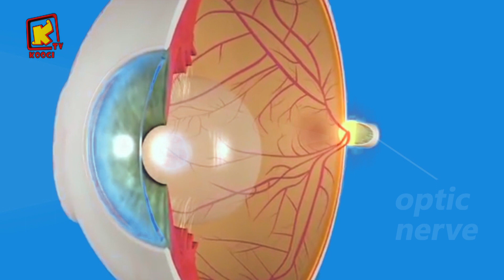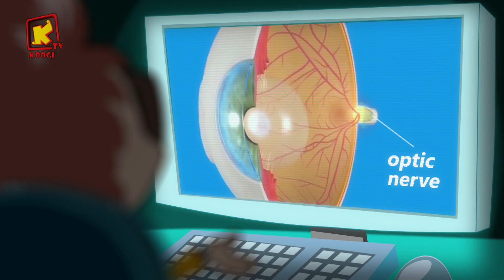Ziko - The eye - Koogi Tv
Coptic orthodox channel for kids
6/5 -27500 H 11096